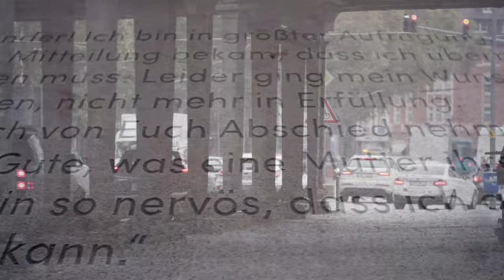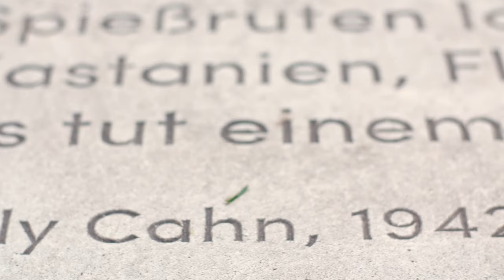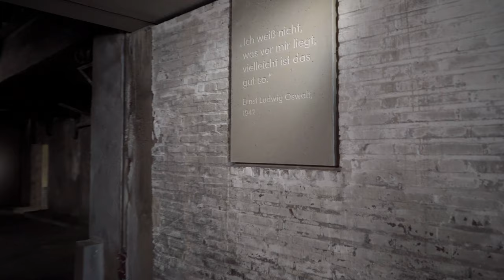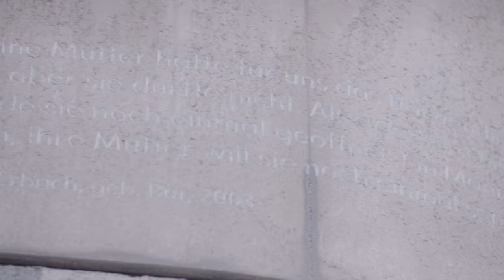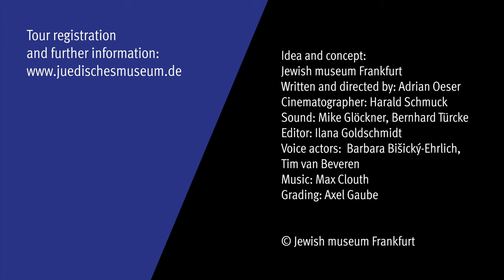Memorial at the Frankfurt Grossmarkthalle and the History of Mass Deportations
For this year's "International Holocaust Remembrance Day" on January 27, we have produced a film about the memorial site at Frankfurt's Grossmarkthalle. It provides information about the deportations of the people from Frankfurt who got persecuted as Jews. 10,000 women, men and children were deported from the Grossmarkthalle to ghettos, concentration and extermination camps in 1941 and 1942 during ten mass deportations.

Together with filmmaker Adrian Oeser, we made this informative and insightful film about the site, its history and the artistic concept of the memorial.

Find further information about the memorial and our guided tours there on our webite